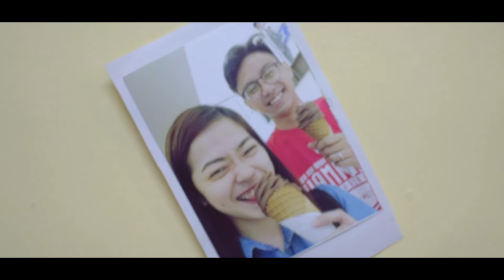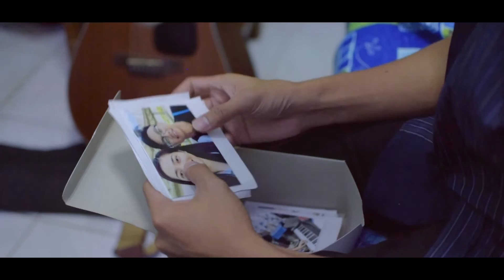The Stereo Scope - Liham (Official Music Video)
Official Music Video of 'Liham'

Directed by: Van Esperanza

Special thanks to: JM Torado, Aj Giducos, Wendy Flores, Romeo Cambe Jr., Velazquez Family, Gordola Family, Parayaoski Productions, IRIS Media

Lyrics

Ano ang nangyari sa mga pangako mo, bigla na lang bang nag laho
Ang mga damdamin mo'y di maintindihan, pero eto tayo ngayon magkaiba ang lugar
Ang puso kong umiiyak laging sumisigaw, Paulit ulit ang mga salita
Pano na kaya ang mga panahong tayo'y magkasama

Pag-ibig na tumigil, pagtingin na nagbago
Init na nanlamig, mga salitang napaos
Nagbago na, nagbago na, natauhan na, naglaho na

Puso kong nalilito, hindi alam kung bakit, biglang nagwakas ang pagmamahalan natin
Naglakad papalayo sa akin, iniwan na sawi ang damdamin
Mga patak ng ulan na dumadampi sa mata ko'y hindi na mapunas
Ang liham ng kahapon ay binabasa pa rin hanggang ngayon

Kamay mong bumitaw, tadhanang tumigil
Mga sandaling nag wakas, pangarap na natapos

Sana pakinggan muli ang pusong naliligaw at nag iisa
Ako'y nagsisinungaling pag sinabi kong hindi na kita mahal